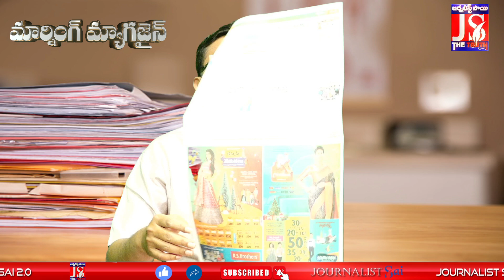ఇక్కడే ఉంటా ఇదే నా రాష్ట్రం | Morning Magazine